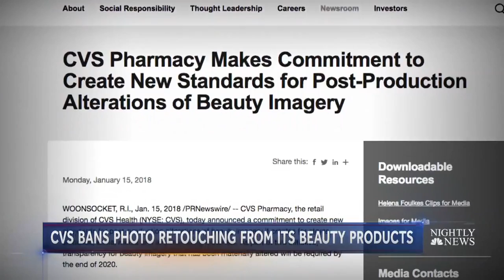CVS To Ban Retouched Photos From Their Advertisements | NBC News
As of April, the nation’s largest drugstore says they will no longer use heavily edited photos to sell their products, hoping to prevent “unrealistic body images and negative health effects, especially in girls and young women.”